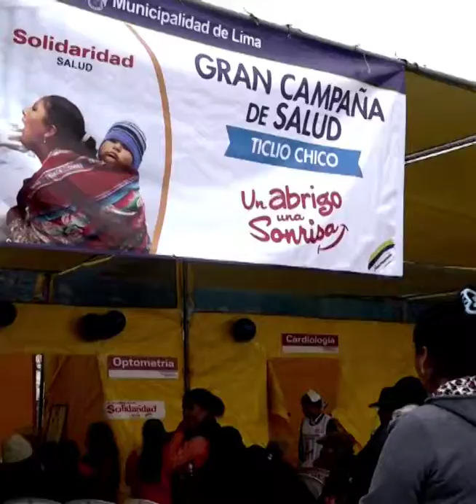Ticlio Chico - Solidaridad Salud